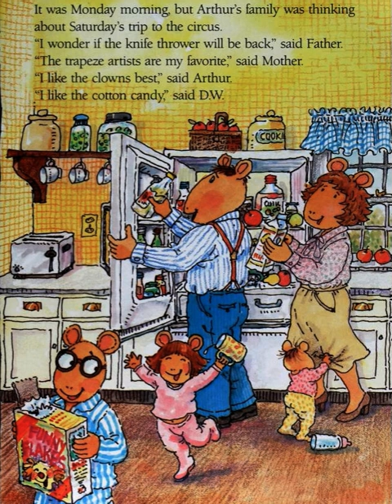🐼預告片 ：亞瑟的故事（4）.........🐔🐔🐔 按👍 ➕“訂閱”接收最新免費教育資源 🦓🦓🦓